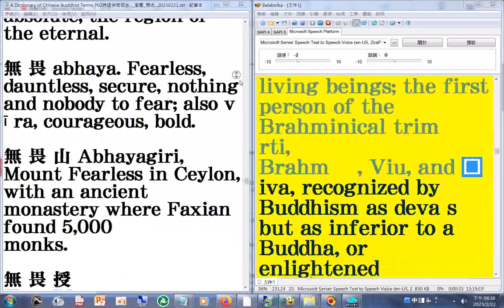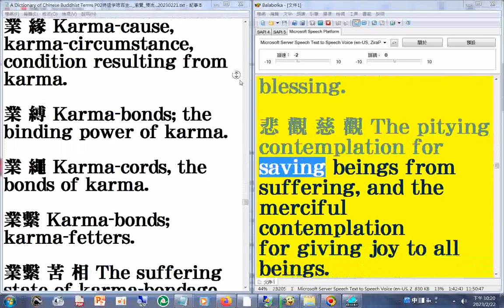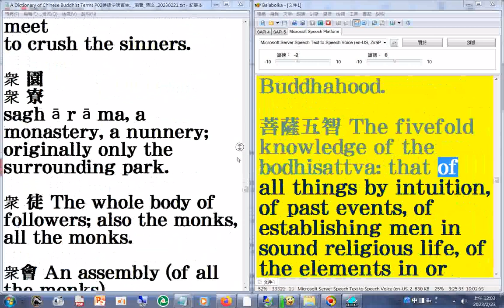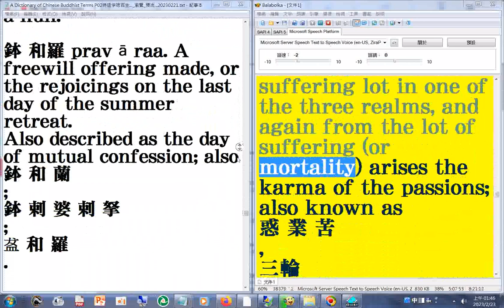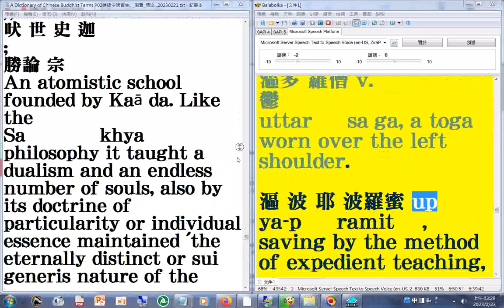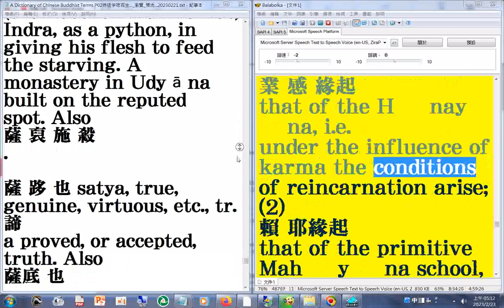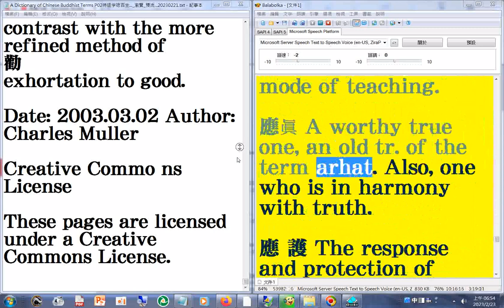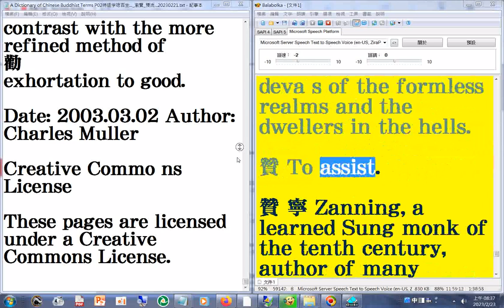Dictionary of Chinese Buddhist Terms 06梵 摩 羅...彌勒...慈氏...終+無生法忍...終#有聲書#佛學辭典 06#中英對照#瀏覽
AudioBook A Dictionary of Chinese Buddhist Terms 06(06+07) 梵 摩 羅...彌勒...慈氏...終+無生法忍...終#有聲書#佛學辭典 06#中英對照#瀏覽 20230223.wmv